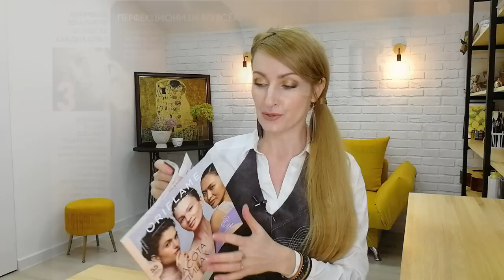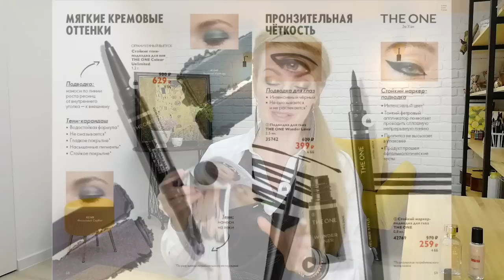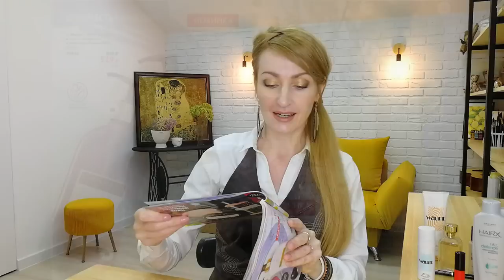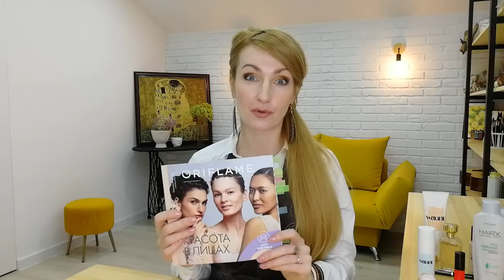МОЙ ТОП-10 ПРОДУКТОВ Из Каталога Oriflame №15-2022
00:23 Адаптивная тональная основа The One Everlasting Sync SPF 30:
 - 35778 Холодный Алебастровый (код пробника 37092)
 - 35780 Холодный Фарфоровый (код пробника 37094)
 - 35782 Холодный Розовый (код пробника 37096)
 - 35784 Теплый Песочный (код пробника 37098)
 - 35787 Тёплый Беж (код пробника 37101)
 - 35779 Нейтральный Ванильный (код пробника 37032)
 - 35781 Нейтральный Нюд (код пробника 37095)
 - 35783 Нейтральный Беж (код пробника 37097)
 - 35785 Естественный Беж (код пробника 37099)
 - 35786 Нейтральный Оливковый (код пробника 37100)

Адаптивная матовая тональная основа The One Everlasting Sync SPF 10:
 - Холодный Алебастровый (код 42124)
 - Нейтральный Ванильный (код 42125)
 - Холодный Фарфоровый (код 42126)
 - Естественный Беж (код 42127)
 - Слоновая Кость (код 42128)
 - Тёплый Беж (код 42129)
 - Тёплый Песочный (код 42130)
 - Тёплый Бронзовый (код 42131)
 - Тёплая Карамель (код 42132)
 - Тёплый Шоколад (код 42133)

02:30 Туалетная вода Eclat Blanc (код 43141)

03:49 Стойкие тени-подводка для век The One Colour Unlimited:
 - Фиалковый Сорбет (код 43349)
 - Зеленый Изумруд (код 43347)

Подводка для глаз The One Wonder Liner (код 35742)
Стойкий маркер-подводка дл глаз The One (код 42769)

05:42 Кремовая губная помада OnColour:
 - Яркий Оранжевый (код 38754)
 - Спелый Абрикос (код 38755)
 - Персиковый Нюд (код 38743)
 - Медовый Беж (код 38744)
 - Тёплый Бордо (код 38747)
 - Розовый Пион (код 38760)
 - Холодный Розовый (код 38757)
 - Розовый Нюд (код 38742)
 - Мягка Корица (код 38745)
 - Тёплый Ореховый (код 38776)
 - Яркая Фуксия (код 38761)
 - Насыщенный Розовый (код 38759)
 - Пыльный Розовый (код 38756)
 - Сахарный Виноград (код 38777)
 - Пряное Какао (код 38746)
 - Неоновый Розовый (код 38758)
 - Пыльный Лиловый (код 38778)
 - Сиреневый Клевер (код 38775)
 - Пурпурная Орхидея (код 38779)
 - Сливовое Вино (код 38749)
 - Алый Мак (код 38752)
 - Красный Коралл (код 38753)
 - Клюквенный Красный (код 38751)
 - Глубокий Красный (код 38750)
 - Вишневый Шоколад (код 38748)

Матовая помада OnColour:
 - Нюдовый Беж (код 39800)
 - Нежный Лиловый (код 39801)
 - Мягкий Персик (код 38948)
 - Розовый Коралл (код 39802)
 - Страстный Красный (код 39807)
 - Розовая Вспышка (код 39803)
 - Оранжевый Закат (код 38947)
 - Неоновая Фуксия (код 39804)
 - Красный Бархат (код 39806)
 - Спелая Слива (код 39805)

07:06 Очищающий бальзам для лица Waunt «Эффект преображения» (код 41374)
Разогревающая маска Waunt «Эффектное очищение» (код 41382)
Маска для лица Waunt «Эффект обновления» (код 41372)
Крем для кожи вокруг глаз Waunt «Эффект восстановления» (код 41353)
Увлажняющая сыворотка Waunt «Эффект сияющей кожи» (код 41355)
Дневной крем Waunt «Дзен-эффект» (код 41365)
Крем-гель для лица Waunt «Эффект мгновенного увлажнения» (код 41364)
Тонер-мист для лица Waunt «Эффект сияния» (код 41375)
Стик для кожи вокруг глаз Waunt «Эффект свежего взгляда» (код 41387)
База под макияж Waunt «Выравнивающий эффект» (код 40670)

09:49 Шампунь против выпадения волос HairX (код 35926).
Кондиционер против выпадения волос HairX (код 35931)

11:43 Набор мыла с лимоном и вербеной Essense&Co (код 45514)

12:49 Крем для рук Love Nature:
 - Освежающий крем для рук с органическим розовым грейпфрутом (код 41341)
 - Питательный крем для рук с органическим маслом кокоса (код 41338)
 - Ухаживающий крем для рук с орагническим маслом авокадо (код 44280)
 - Защитный крем для рук и ногтей с органическим маслом макадамии (код 41335)

13:58 Специальное смягчающее средство (код 12760)

16:24 Серия Cranberry Bliss:
 - Универсальный крем для лица и тела (код 43085)
 - Крем для душа (код 43119)